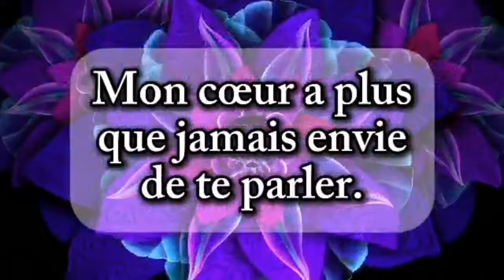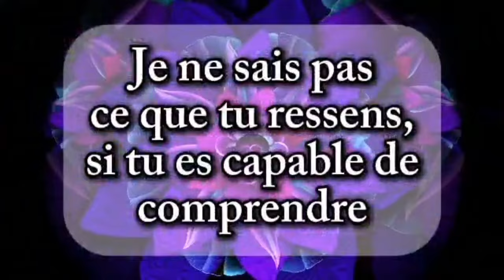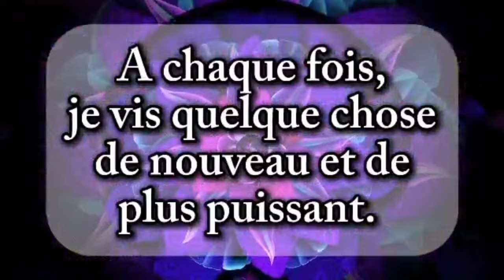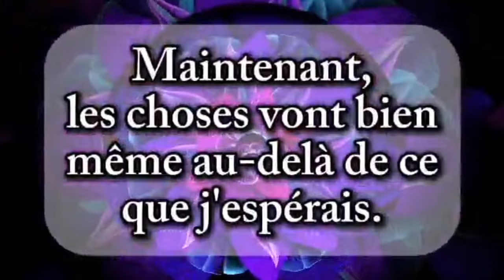Tu Me Manques Beaucoup, Mon Amour 💕